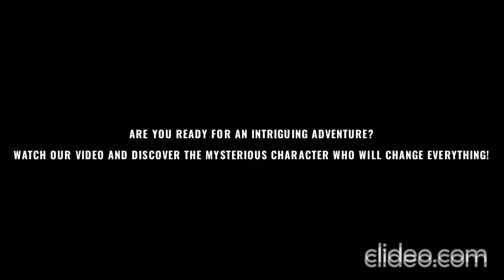Total Black🕵️‍♂️🔍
Welcome to our discovery videos! In each video, we will take you on a journey into a world of puzzles and secrets, where a mysterious character looms in the shadows, ready to unveil astonishing truths. 🌟 Tune in for thrilling adventures, intriguing investigations, and revelations that will change everything. 😮 Don't miss the opportunity to immerse yourself in the magic of mystery and suspense. Get in on the action and uncover the secret with us! 🕵️‍♂️🔍